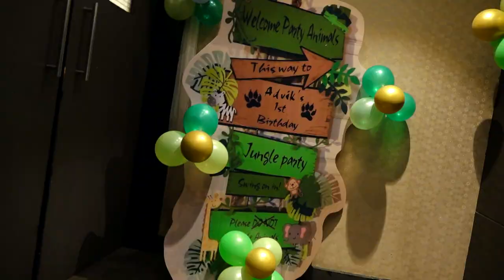|| Advik 1st birthday ||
Cherish Photography -  Freeze Your Happiness

Call or SMS or WhatsApp

Exclusive Photography & Videography Services Offers -